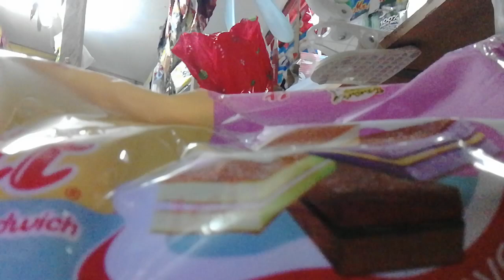baon serye 4